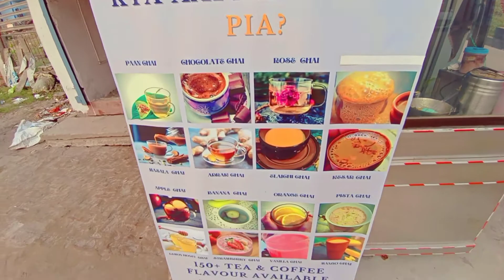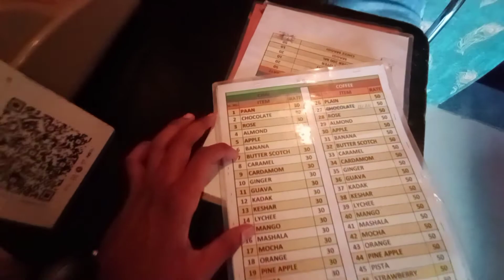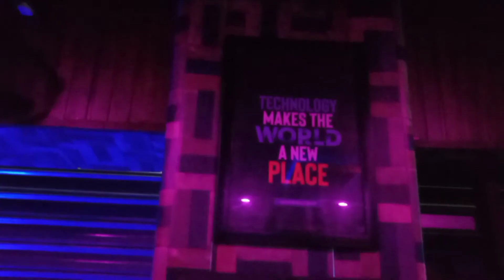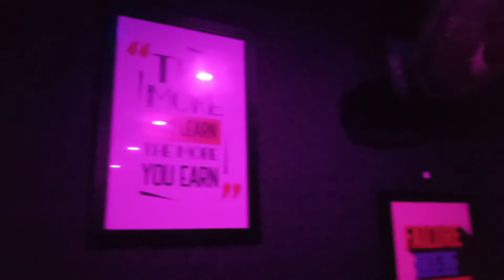KYA AAPNE YE CHAI PIA? || 150 TYPE KA CHAI IN MUZAFFARPUR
Hey Guys my name is md zaid"
Thanks a lot for watching my vlog

WOW CHAI, near, Balaji Nagar, Balaji hyundai, Aghoria Bazar, Muzaffarpur, Bihar